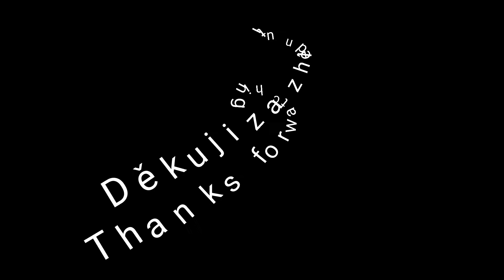Or Nah nightcore